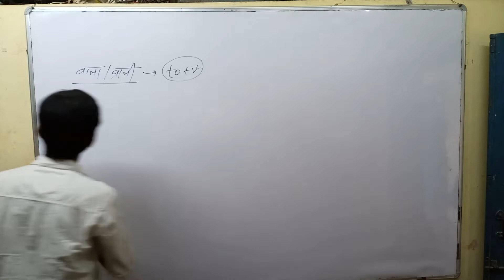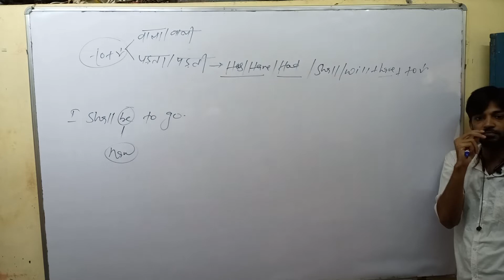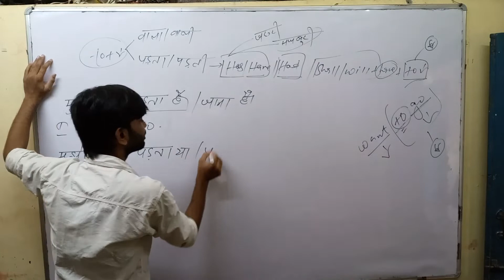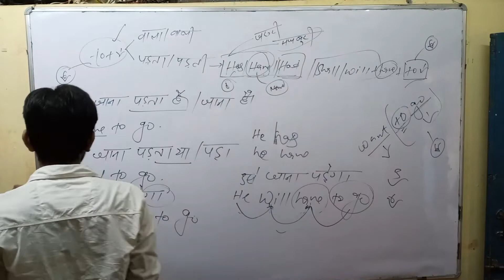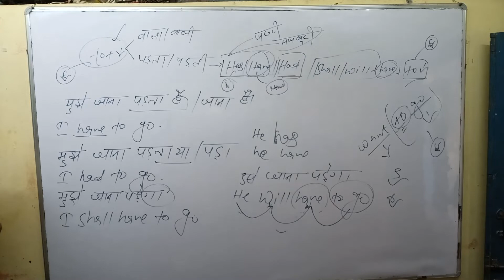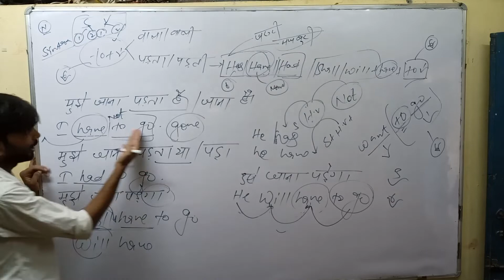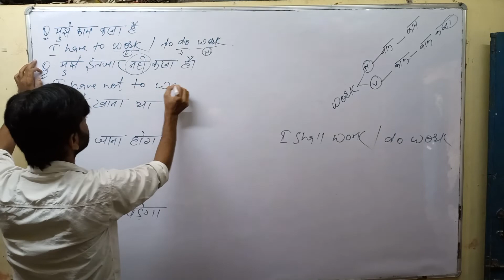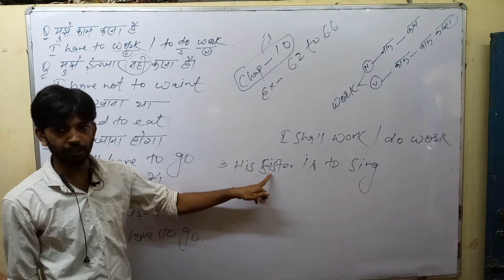Day-9 | English l For 11th & 12th l Grammar l Translation l Vip Sir l